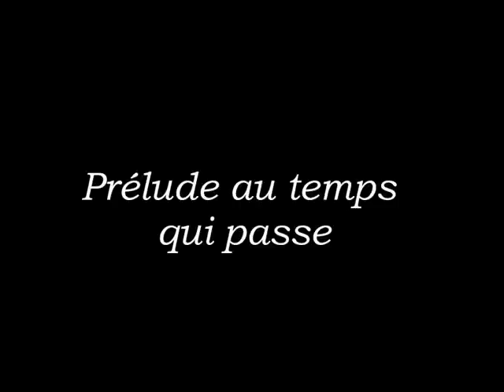Prélude au temps qui passe, Bernard SALLES 4. Lento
Bernard SALLES
Prélude au temps qui passe
Pour violoncelle et orchestre
4: Lento
Maxime GANZ : violoncelle solo
Orchestre Symphonique du Sud-Ouest
Direction : Bernard SALLES
Concert du 9 avril 2011
Église de Riscle, Gers